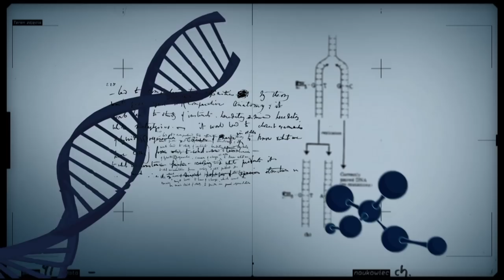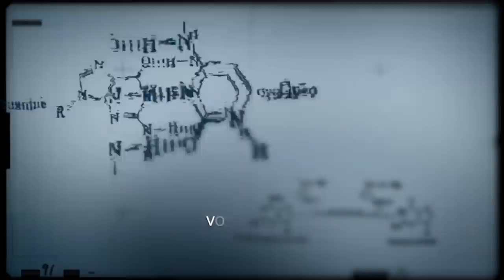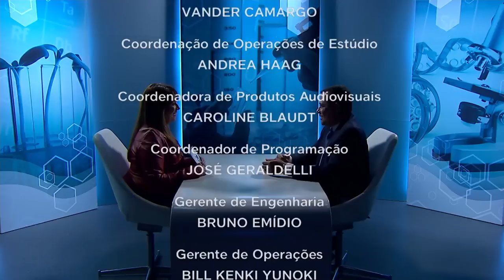Inovação na Pesquisa Agropecuária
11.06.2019 - O programa Conexão Ciência debate as estratégias de inovação da Pesquisa Agropecuária com o Diretor de Inovações da Embrapa, Cleber Soares.